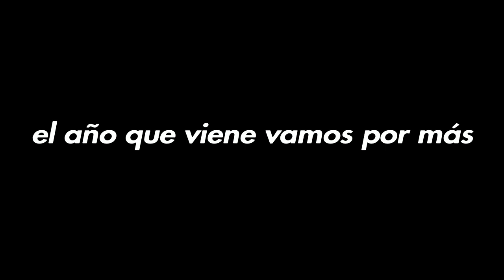👑 LAS ULTIMAS PARTIDAS DEL AÑO | Fortnite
👋 Hola, gente!
En el video de hoy vamos a estar jugando con TheDrax nuestras ultimas partidas del 2023 en Fortnite. Empezamos probando el modo nuevo Rocket Racing y seguimos con las partidas normales, terminando de la mejor manera.
Sin nada más que comentar, les agradezco por el apoyo este año y les deseo un feliz año nuevo 2024. Vamos por más.

0:00 Rocket Racing
2:39 Batalla Campal

💥 No olvides de dar like si el vídeo te fue de agrado, y si es que te pasás por mi canal, te invito a suscribirte si te gusta mi contenido, ya que me ayudás a crecer poco a poco y me anima a subir mejores vídeos 💥